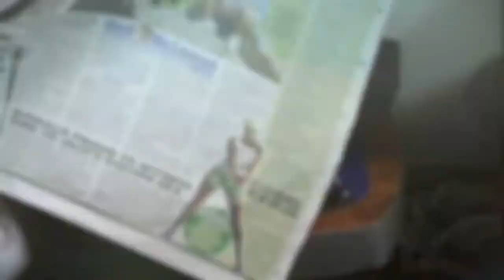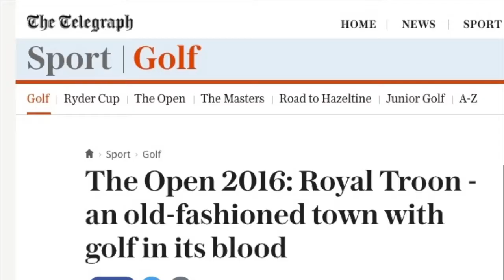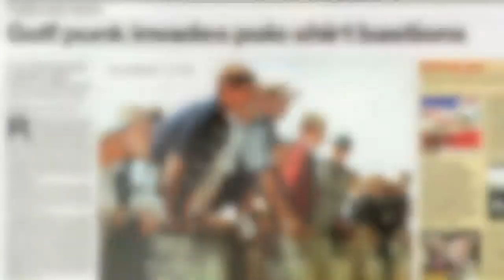It's ON! The 2017 GolfPunk Clubhouse at The open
So many activities. here's what's happening!!

- Tour pro legend to officially open the clubhouse Tuesday 18th July.

- Beat GolfPunk Golf Nurse Rachel McQueen par 3 challenge

- Food served mid day - 11pm

- Licence till 2am

- Bunker Babes capering around on Rolley scooters

- Celebrity DJs

- Live music

- Guest appearances by tour pros competing at the Open

- Free entry

- We've got so much more space for activities this year!!!